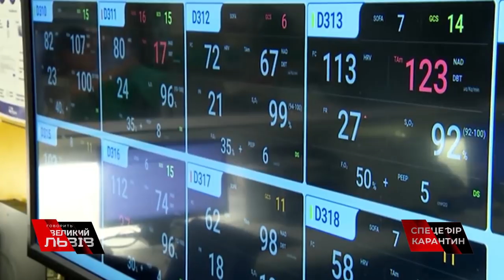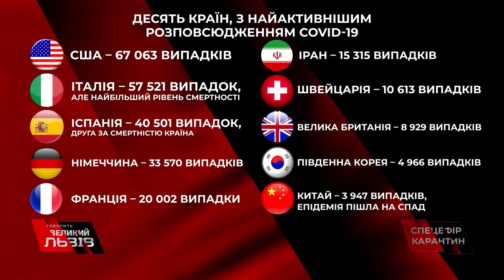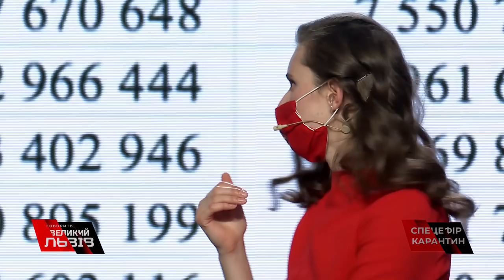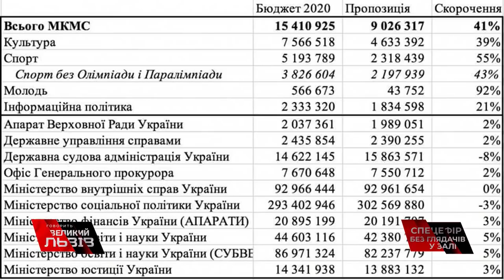❌Понад 80 тисяч громадян повернулися в Україну❗ Чи стануть ці люди джерелом поширення коронавірусу❓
залишайсявдома ❌Понад 80 тисяч громадян повернулися в Україну! Але не всі дотримуються самоізоляції! Чи стануть ці люди джерелом поширення коронавірусу в Україні? Яка ситуація у західних областях та що буде з українцями, які залишилися закордоном? Більше - у відео!